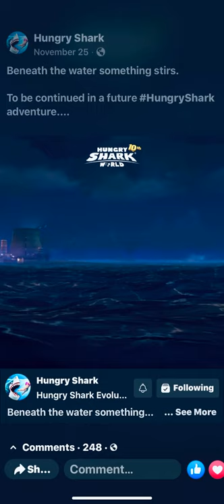Video Short for New Shark Coming : Beneath the Water Something Stirs !